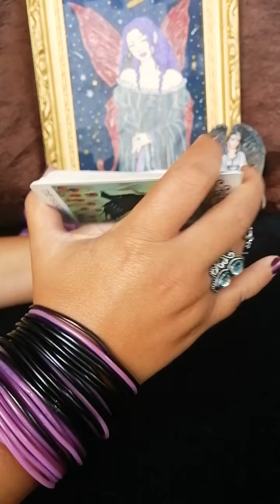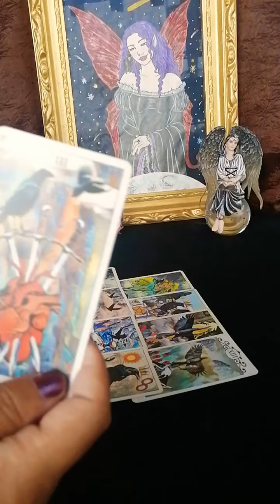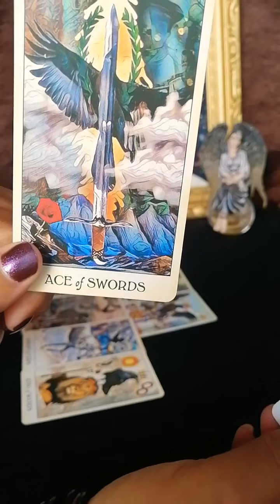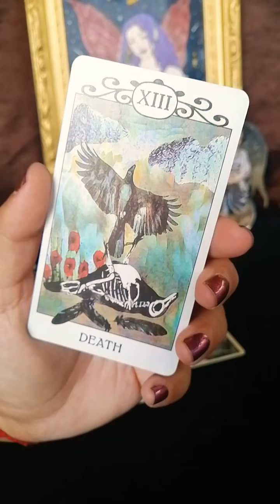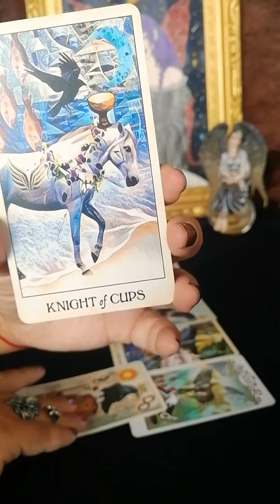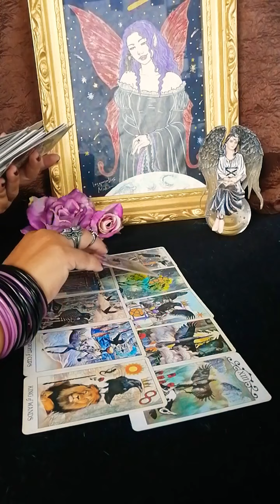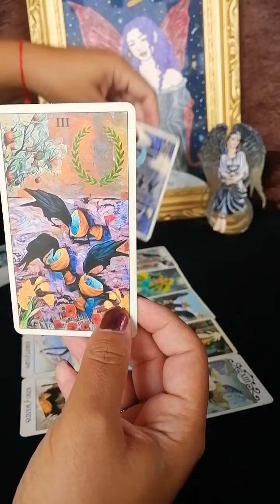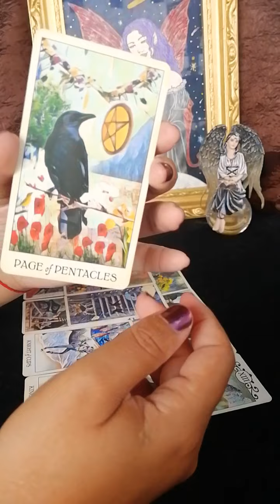Géminis en el amor ♊ Deja atrás el dolor. Te llueven ofertas 😜